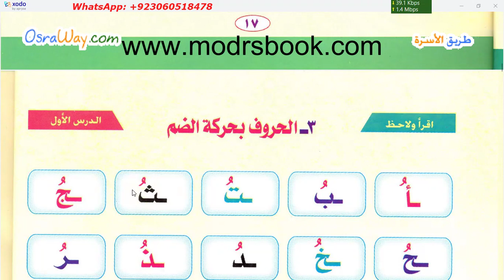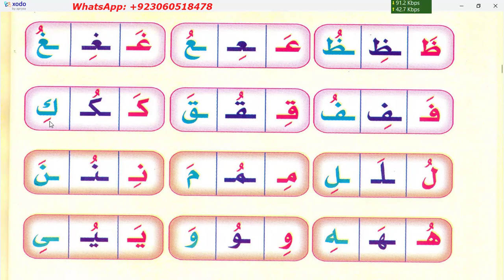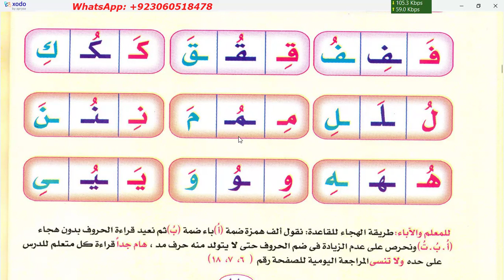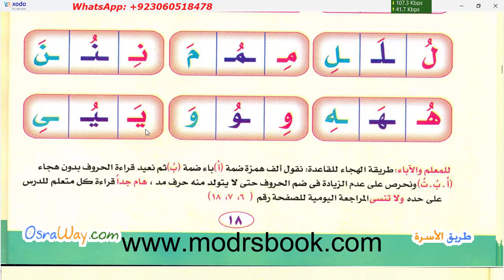Learn to read Quran | Noor ul Bayan | Page 18 | Mona Online Class Recording